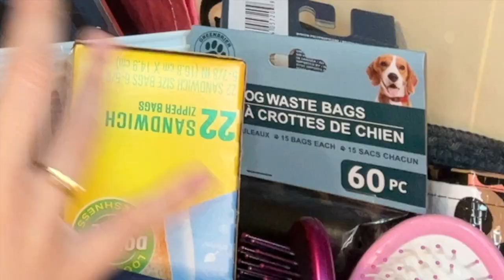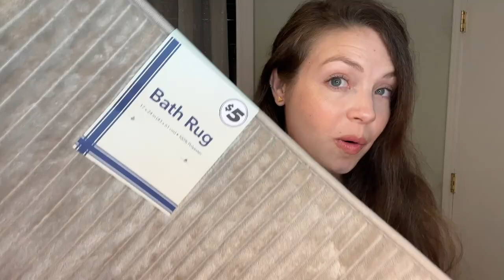I met a guy off Hinge & now I'M MOVING IN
We've been dating for 3 months and have decided to live together!!

-- ARC - Dermabuff

We're a Hinge success story! We clicked right away and now we're love birds. This is our dating story mixed with a moving-in vlog. (I show off some of my current skincare favorites. If you have any Qs, ask away!)